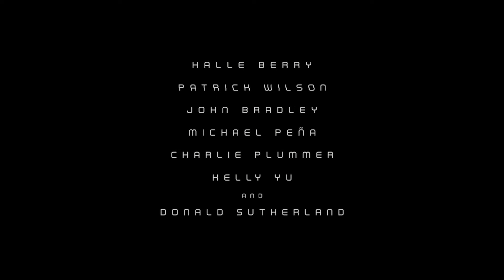MOONFALL Trailer (2022)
Here is the first official Movie Trailer for the movie MOONFALL, a sci-fi movie starring Halle Berry, Patrick Wilson, Michael Peña.